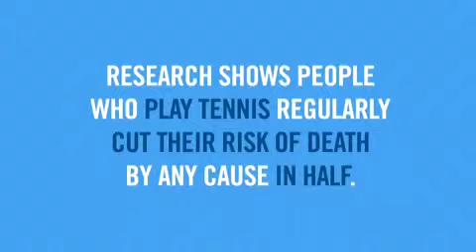Tennis Makes You Invincible